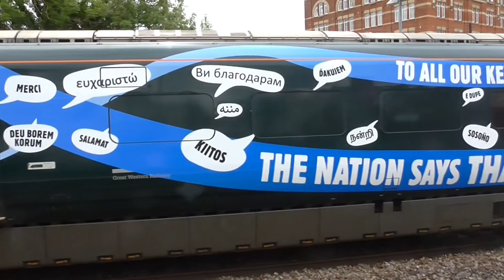802020 in it`s new" Key workers" livery at Stroud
802020 in it`s new Key workers livery at Stroud working the 1G17 Paddington to Cheltenham. The train features the words 'Thank You' in 116 languages across 166 countries represented by communities on the GWR network. 03/07/2020